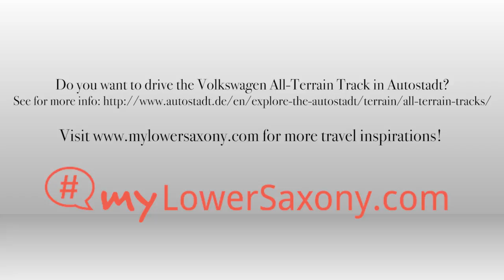Travel Video - Volkswagen Touareg Off Road Test at Autostadt Nedersaksen in Wolfsburg, Germany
Hello everyone and welcome to another travel video! Travel around with me to Germany, where I got to take the new Volkswagen Touareg on an off road test at Autostadt Nedersaksen in Wolfsburg! In my opinion, Autostadt is the place to be if you like cars. Autostadt is the Volkswagen Capital of the world and all brands of the Volkswagen holding are featured here. The two car towers are famous cause they were used in the Mission Impossible movie. If you're looking into getting a new Volkswagen, it might be a good idea to take it on an off road test like I did with the new Volkswagen Touareg at Autostadt Nedersaksen to test the new feautures.

If you enjoyed my travel video, I would appreciate a like rating and a comment down below so I'm able to show a lot more travel video's in future- I would love to hear what you think of it! Also, feel free to subscribe to my YouTube channel for more videos, and don't forget to follow me on all my social media profiles to stay up to date with what I'm up to. This way, you will not miss any travel tips for discovering the world. Let's travel around with me...

Music is edited